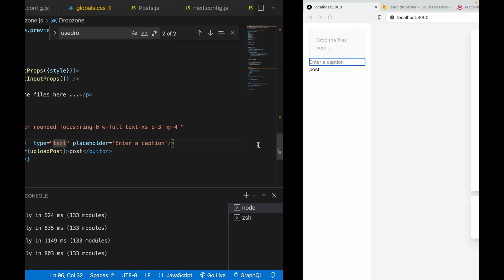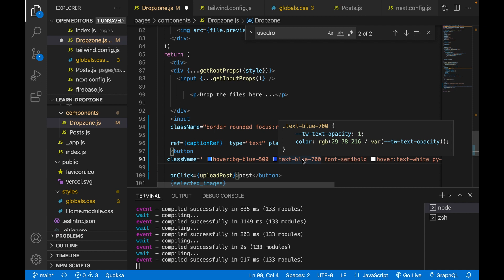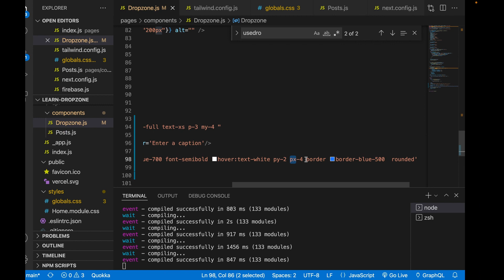React Dropzone #12 style input field and button with tailwindCSS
In this part, we will use the tailwindcss to style the input field and button. We will also do the final test on the web app
👨‍💻 Source code:

🔥Complete Courses🔥
Gumroad Web and mobile complete courses

Complete NodeJS course with express, socket io and MongoDB

React - The Complete Guide with React Hook Redux 2020 in 4hr

Vue JS and Firebase:Build an iOS and Android chat app [2020]

ckmobile aims to provide quality tutorials like reactjs, nextjs, firebase, javascript, nodejs, mongodb, expo reactnative. Learn it easily and create professional website and apps.